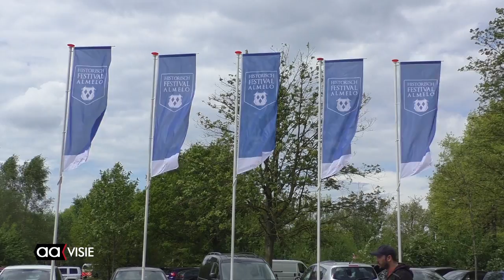Opening met burgemeester Arjen Gerritsen